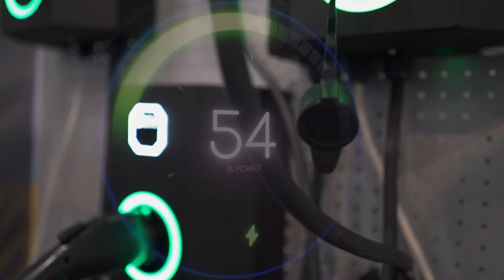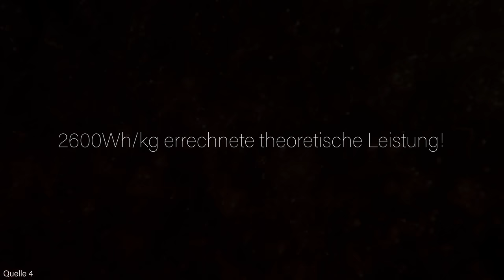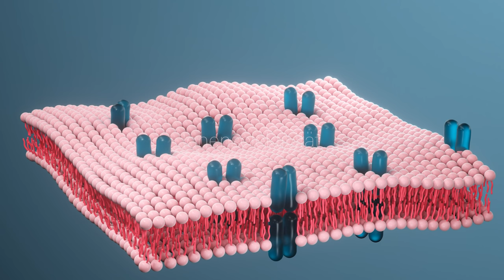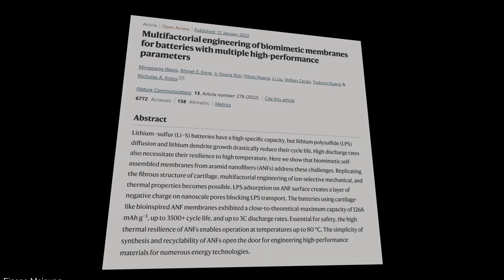Li-S-Akku ermöglicht 6-FACHE Reichweite und 1000 Ladezyklen!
Immer und immer wieder hören wir von großartigen Akkutechnologien, die angeblich jetzt den absoluten Durchbruch mit sich bringen werden. Doch häufig funktionieren die Technologien nur im Labor so gut!

Auch im Bezug auf neuartige Lithium-Schwefel-Akkus gibt es hunderte Publikationen, die mit 1000 Zyklen und co. werben, doch erreicht werden diese Zahlen nur, weil man an anderen Parametern Einschränkungen in Kauf nimmt (Quelle 2).

So nimmt zum Beispiel bei vielen Publikationen die Kapazität oder die Ladegeschwindigkeit, manchmal aber sogar die Gerätesicherheit massiv ab.

Zwar ist ein solcher Akku auf dem Papier großartig, im Alltagsbetrieb unbrauchbar.

Anders ist es bei der Forschungsarbeit von Nicholas Kotov (Quelle 1).

Das Ziel war die Akkulebensdauer massiv zu erhöhen, ohne andere Parameter abzuschwächen. Dazu hat man sich dem größten Problem angenommen, das aktuell die Lebensdauer von Akkus rasch verkürzt. Und, es klappte!

Eine wichtige Rolle spielen dabei ausgerechnet Kevlar, das Material in schusssicheren Westen, so wie man sie bei Einsatzkräften der Polizei vorfindet.

Das Potential von Lithium-Schwefel Akkus ist riesig.

► Auch sehr interessant:
SALD-Akku:

► Quellenangabe:
Informationsquellen: